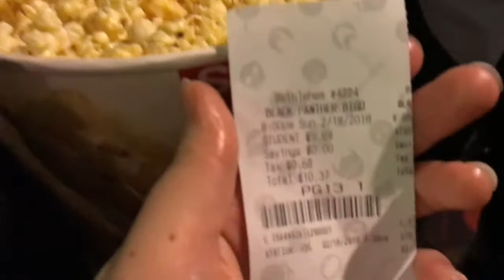CHIPOTLE, VOLLEYBALL, BLACK PANTHER | WEEKEND VLOG